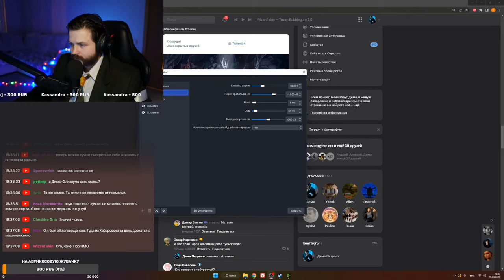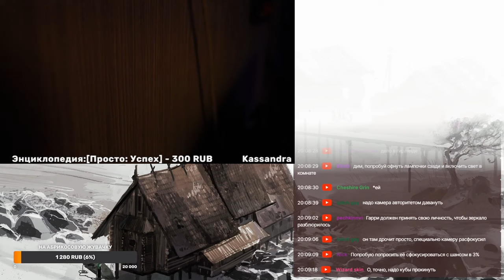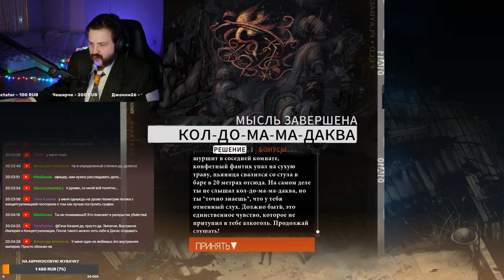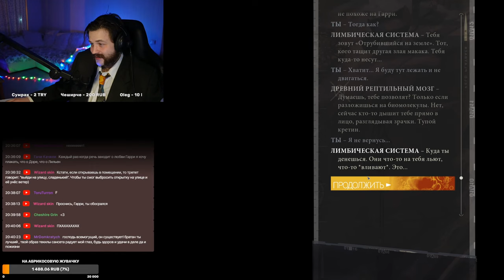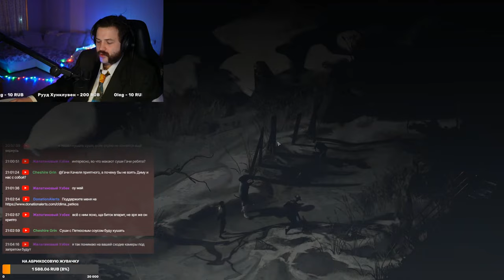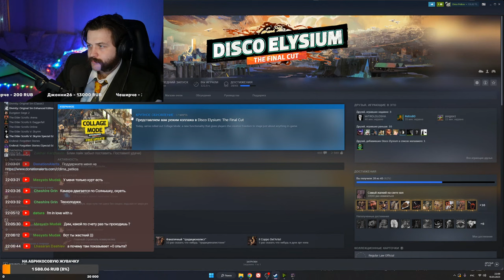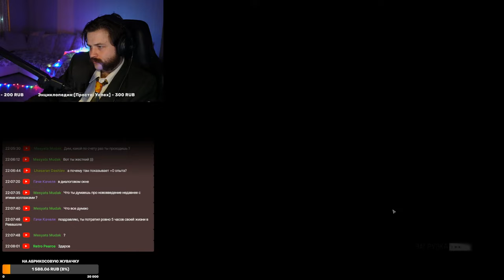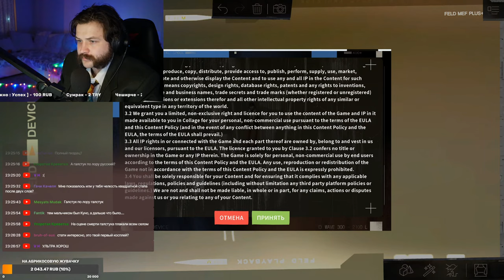DISCO ELYSIUM СТРИМ ЖАЛКОГО КОПА, КУПИЛ КАМЕРУ НА ДЕНЬГИ ПОДПИСЧИКОВ!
Поддержать